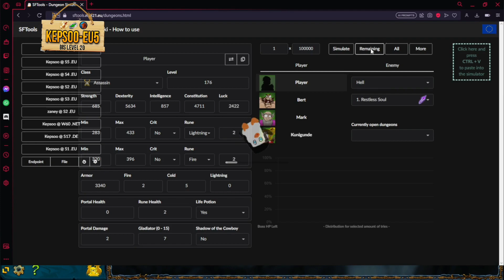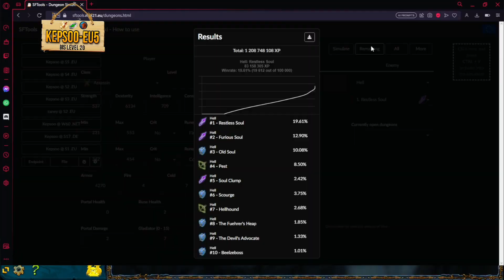Shakes & Fidget - Auf gehts level 200 auf EU5! | SfGame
SfGame EU5 und ab auf lvl 200!

Shakes and Fidget :

Druide :

Spielwelt : EU2
Name : Kepsoo
Gilde : WhySoSerious

Berserker :

Spielwelt : EU3
Name : Kepsoo
Gilde : Ascendente